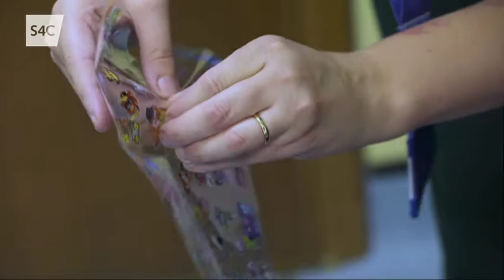Ward Plant - Catrin Lloyd Foulkes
Catrin Lloyd Foulkes yn trafod y pethau pwysig...ei hoff fwyd! Ward Plant bob nos Fawrth 8.25pm ar S4C.
Catrin Lloyd Foulkes discusses the important stuff...her favourite food! Ward Plant every Tuesday 8.25pm on S4C.